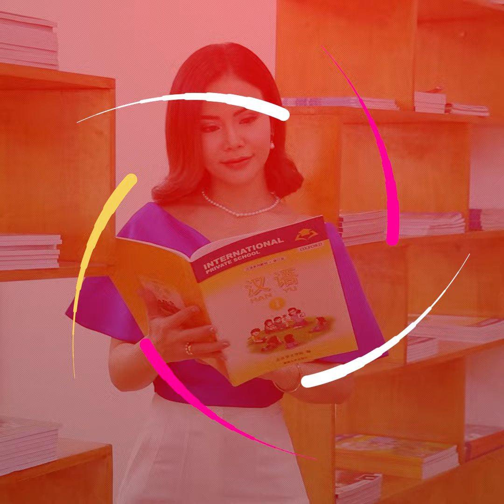" မိန်းမ အိမ်ထောင်ဦးစီး " ဆိုတဲ့စိတ်မျိုး "နန်းမြတ်" မှာ မရှိဘူး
“ နန်းမြတ်က စီးပွားရေးသမား ဆန်လာတာထက် နောင်ရေးကို ပိုတွေးလာတာပါ။ အဓိက (က) သားသမီးတွေကြောင့်ပါပဲ။ (ငါကတော့ မိန်းမ အိမ်ထောင်ဦးစီး ဟဲ့) ဆိုတဲ့ စိတ်မျိုး နန်းမြတ်မှာ မရှိပါဘူး။ ကိုယ်ခေါ်လို့ လူ့လောကထဲ ရောက်လာတဲ့ သား နဲ့ သမီး အတွက် ... ? ”

. လို့ပြောပြလာတဲ့ သရုပ်ဆောင် နန်းမြတ်ဖြိုးသင်း နှင့် ခဏတာ